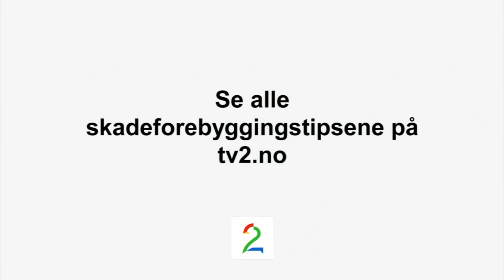Camilla Herrem gir deg tips om skadeforebygging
Gjensidige er stolt hovedsponsor av Håndballjentene. En del av honoraret i avtalen er øremerket skadeforebyggende tiltak i regi av Norges Håndballforbund.Beskrivelse